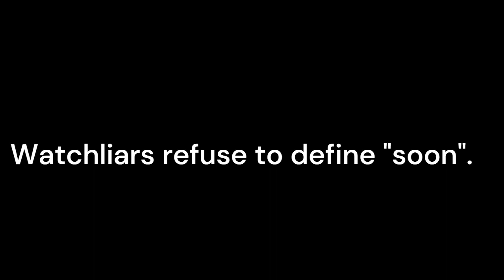What Do You Mean by Soon? Watchliars Refuse to Answer.